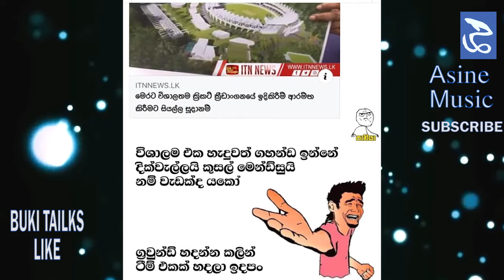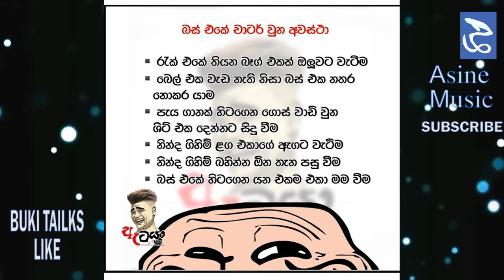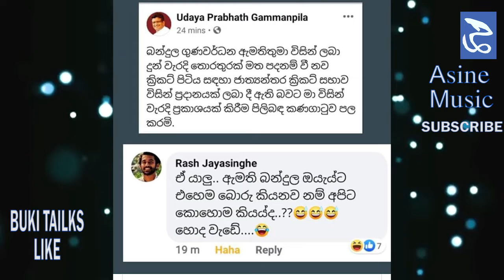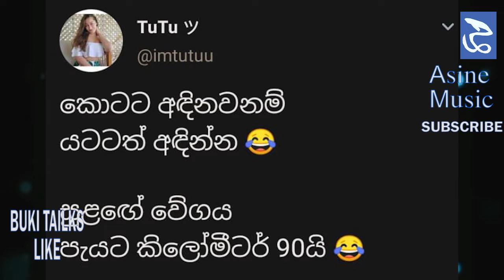මේ දෙන්නා විවාහ වෙනවලු || Me Denna Wiwaha Wenawalu|| Best Funny Memes Sinhala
නින්ද යන්නේ නෑ || Ninda Yanne Ne  || Best Funny Memes Sinhala || Buki Talks - බුකි ටෝක්ස් || EP41